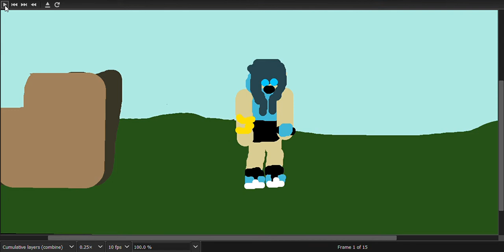Itsfunneh Hardcore Rainbow Saving Funneh by dieing ANIMATION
i like itsfunneh you should sub to her or ill break your neck